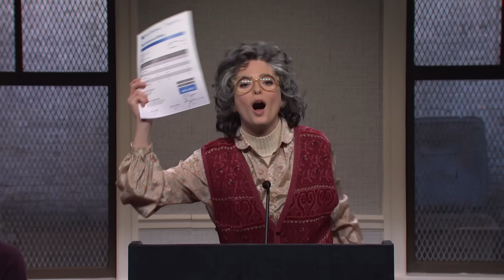Tenant Meeting - SNL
A meeting for a building’s tenants goes off the rails.